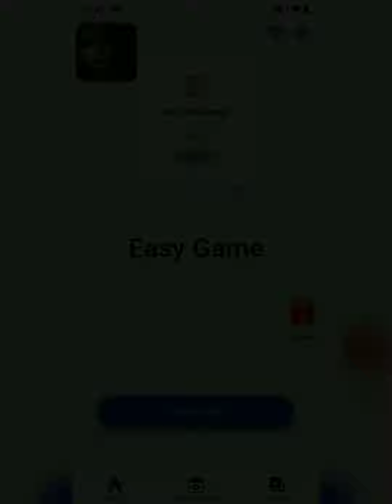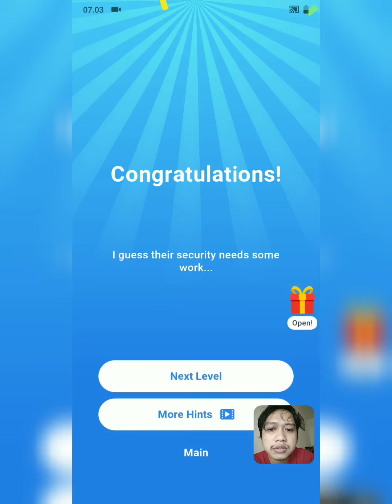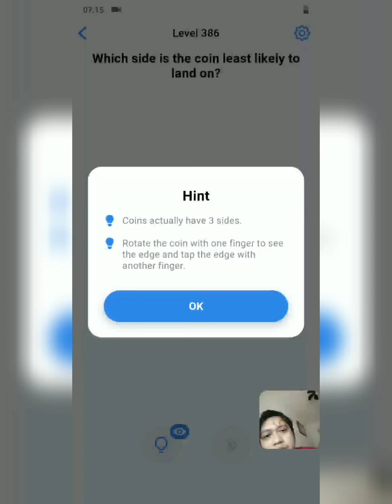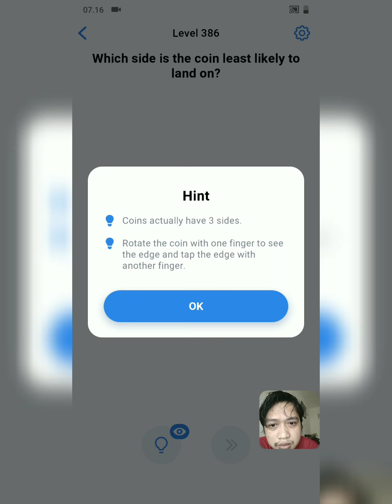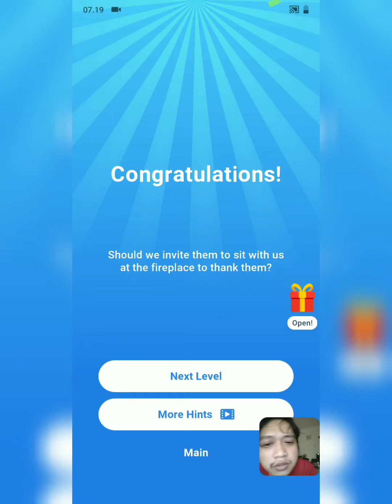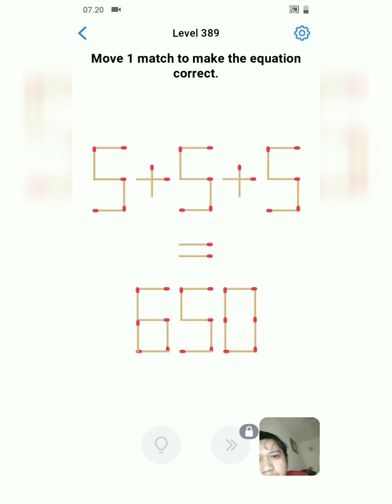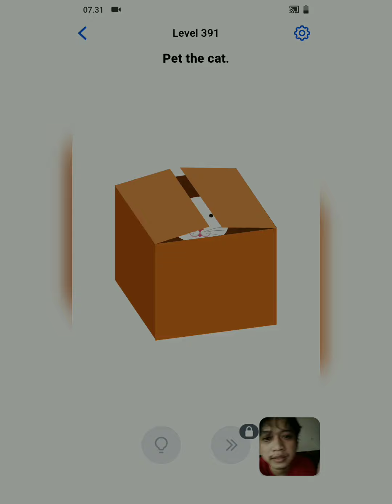eAsy gAme ~ Level 381 - 390